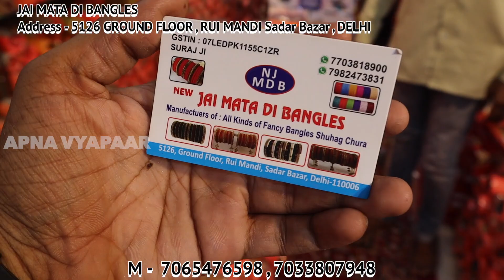Bangles Wholesale Market | Bangles Wholesale Market In Delhi |Fancy Bangles Wholesale Market InDelhi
CHEAPEST BANGLES WHOLESALE MARKET | SEAP BANGLES | KARVA CHAUTH SPECIAL BANGLES | METAL BANGLES

SHOP NAME :-- JAI MATA DI BANGLE STORE

ADDRESS       :-- 2904/4, HANUMAN MARKET,
                             SADAR BAZAR, DELHI -- 6
                             NEATEST METRO STATION :- RK ASHRAM MARG